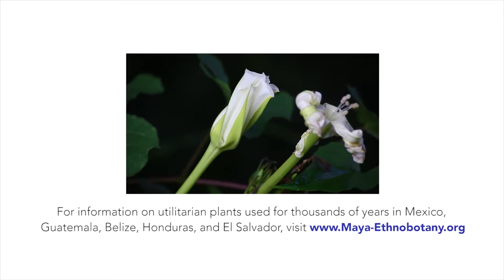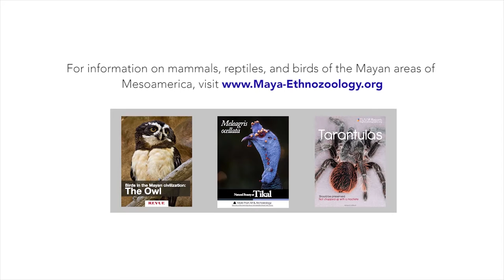Dr. Nicholas Hellmuth interacting with Jaguar at San Bartolome, Milpas Altas, Guatemala